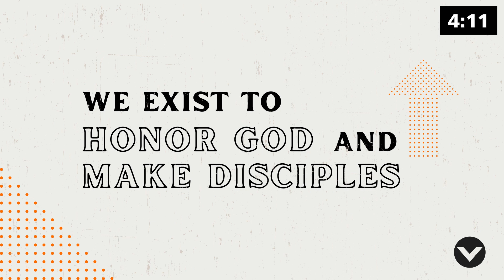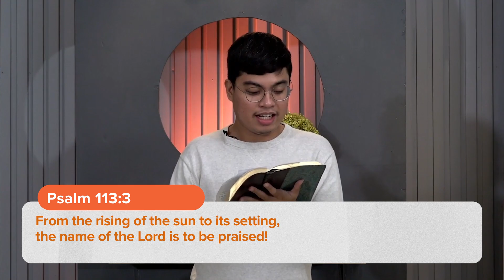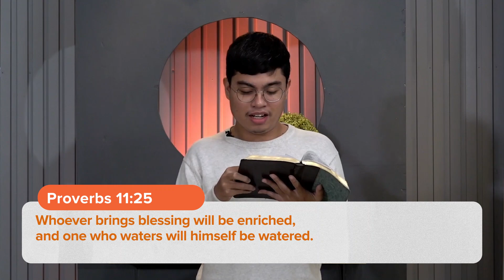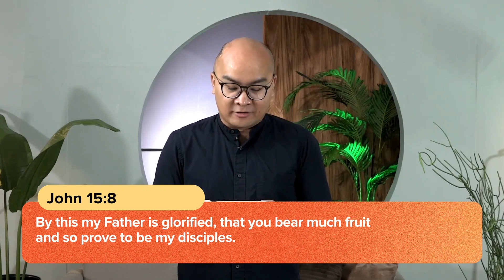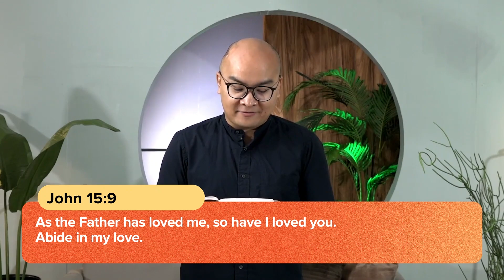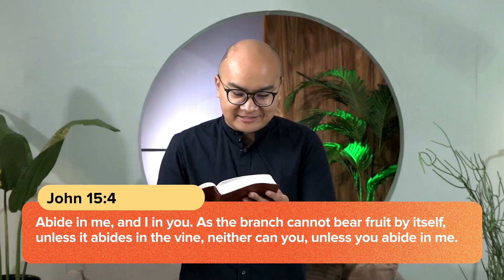2PM Online Worship Service | February 6, 2022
Passcode: PRAY